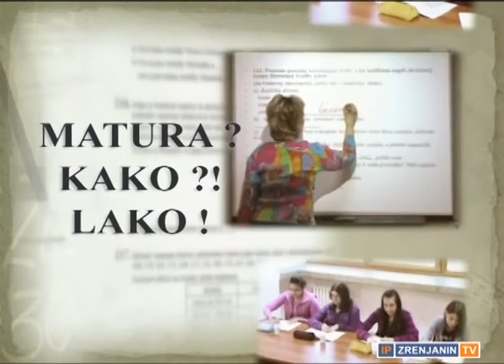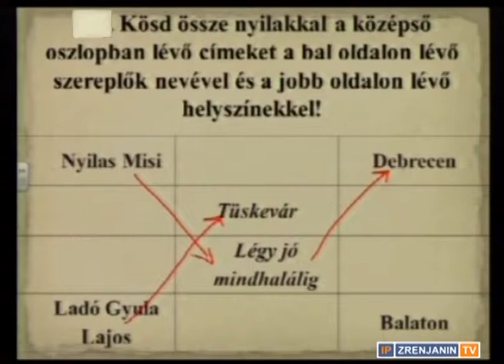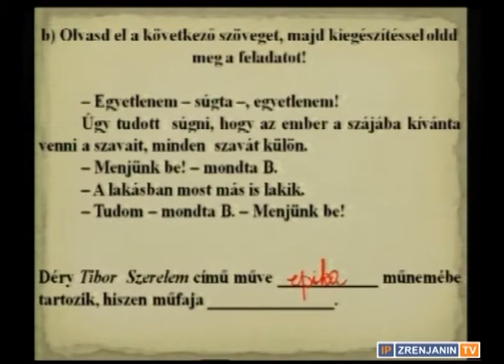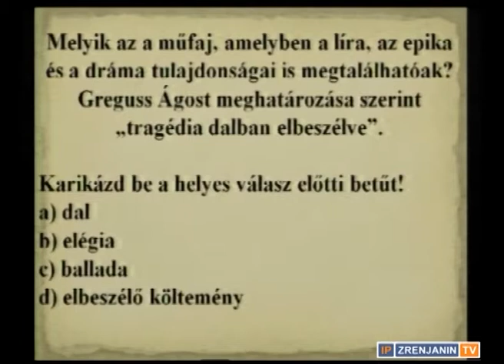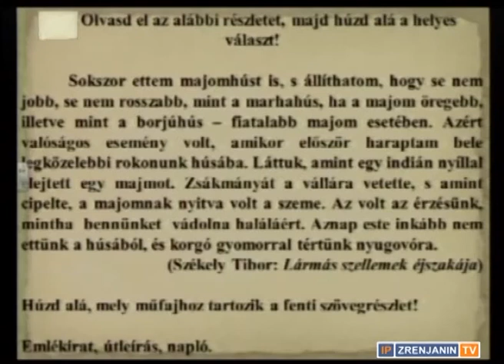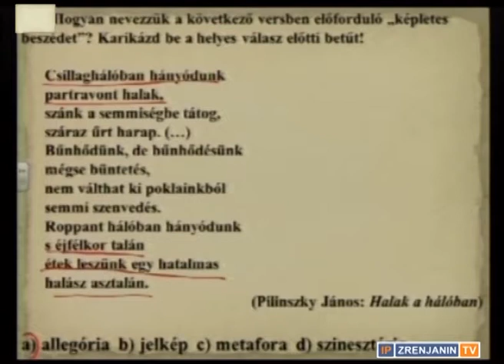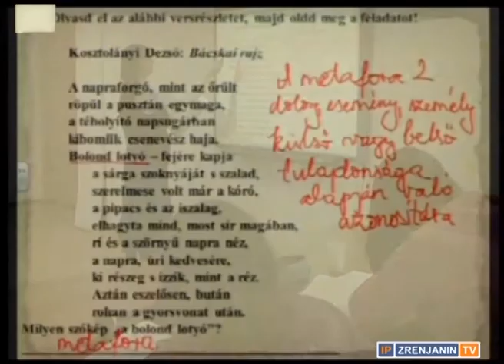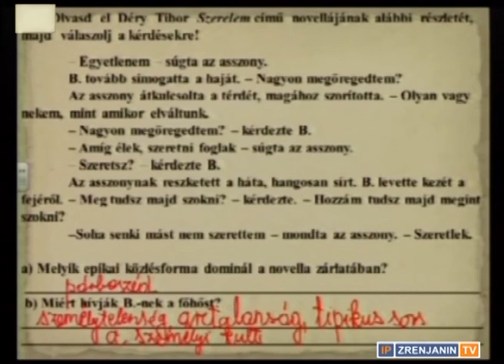10 Mađarski jezik 2012